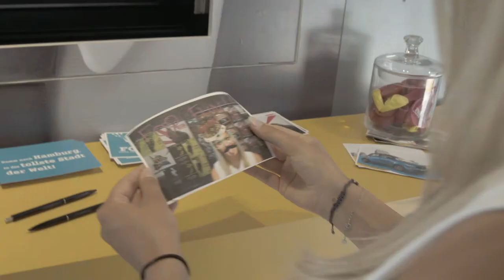smart Roadshow @ Brussels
Save the date ! Les 5, 6 et 7 septembre, le smart Roadshow fera escale à Bruxelles. Inscrivez-vous maintenant

Save the date! Op 5, 6 en 7 september komt de smart Roadshow naar Brussel. Schrijf u nu in

Programme - Programma:

FOR art, Vendredi – Vrijdag, 12:00 – 22:00

Live Street Art Demonstrations

12:00 MONK / Mr X / Mr. Light – Street Art Live Painting
14:00 DJ DARKO* DJ Set
14:00 Klebebande - Tape Art
17:30 Sebastian Zoppi – Percussions
18:00 After Work Lounge with DJ LORENZO OTTATI
20:00 Sebastian Zoppi – Percussions
20:30 smart Silent Disco
22:00 End of Show

FOR music, Samedi - Zaterdag, 10:00 – 22:00

FOR music – 10 Years Anarchic

12:00 LUMOON & ROB!N DJ-Set
14:00 ATAR! DJ-Set
16:00 LORENZO OTTATI DJ-Set
18:00 MATIAS AGUAYO DJ-Set
20:00 FELIX DA HOUSECAT DJ-Set
22:00 End of Show

FOR kids, Dimanche - Zondag, 11:00 – 19:00

Live Animations For Kids

12:00 Live Animations – smart FOR memory, smart FOR wins, smart table soccer and many more
14:00 Soap Bubble Party
17:00 Balloon Release
19:00 End of Show